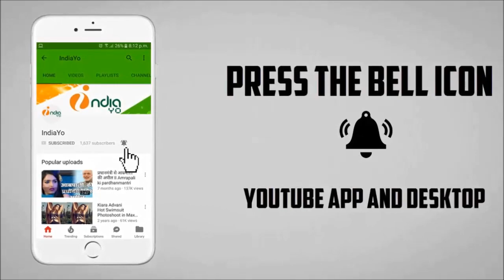Jab Harry Met Sejal की पहले दिन की कमाई I FIRST DAY Collection Box Office Collection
Jab Harry Met Sejal की पहले दिन की कमाई I FIRST DAY Collection Box Office Collection II IndiaYo II Shahrukh Khan, Anushka Sharma